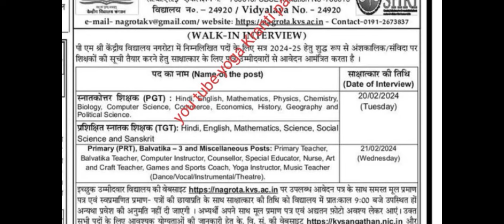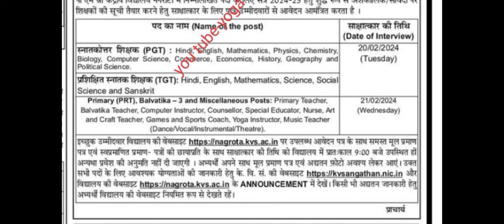जम्मू में आई योग वेकेंसी // jammu yoga instructor vacancy // jammu yoga jobs // jammu yoga bharti